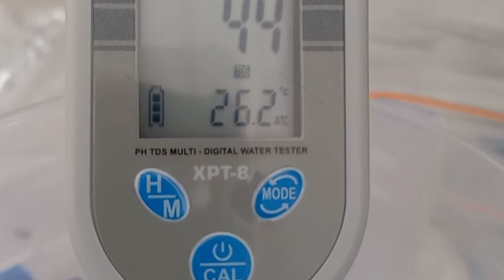Pengambilan dan Pemeriksaan Sampel Air || Sanitarian Kit Pemeriksaan Bakteri dan kimia Air